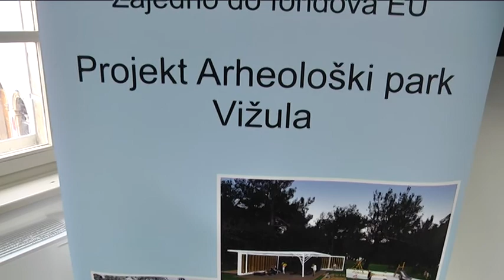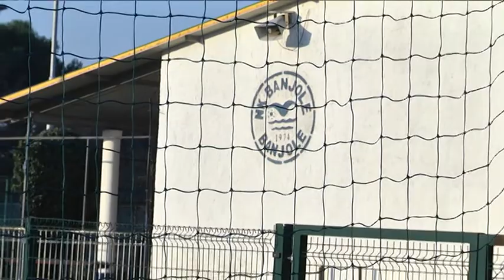Medulinska kronika 24.01.2019.